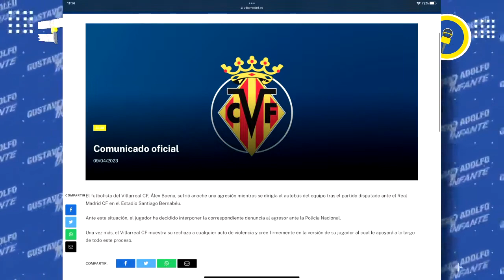¡Álex Baena DENUNCIA a Fede Valverde por 4GRESIÓN!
¡ÁlexBaena DENUNCIA a FedeValverde por 4GR3SIÓN!